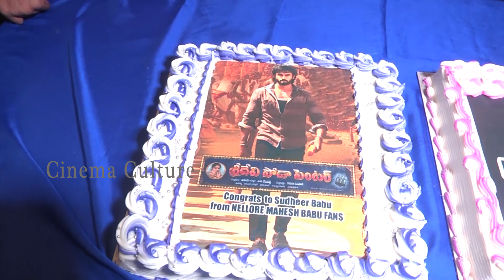Sudheer Babu Mind Blowing Crazy Mass Following | Sridevi Soda Center | Cinema Culture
Watch Here Sudheer Babu Mind Blowing Crazy Mass Following

All Tollywood movie updates, celebrity latest news, promos,
teasers, trailers, movie promotional events & for much more
entertainment related gossips please follow 'CINEMA CULTURE'